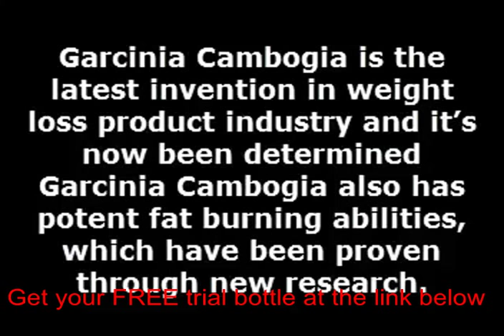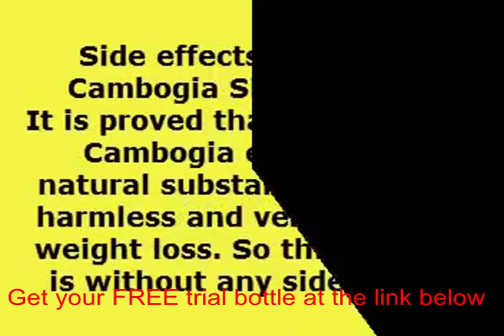Where can i buy garcinia cambogia in stores